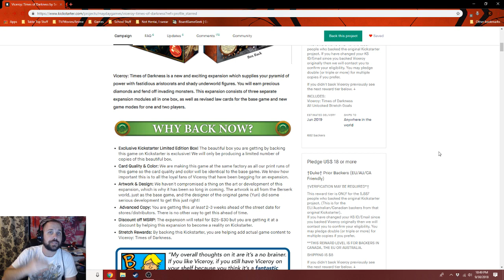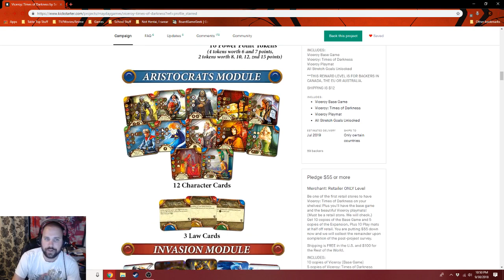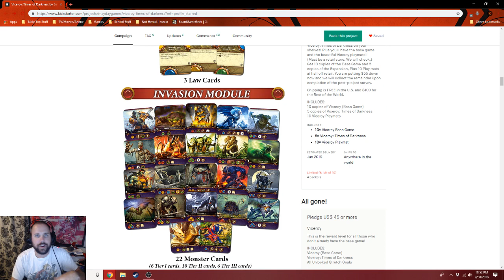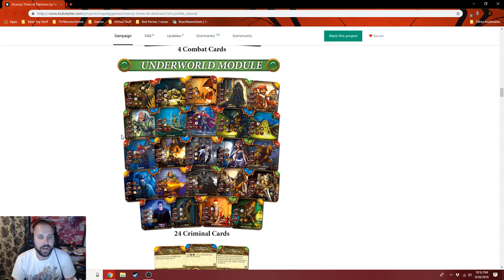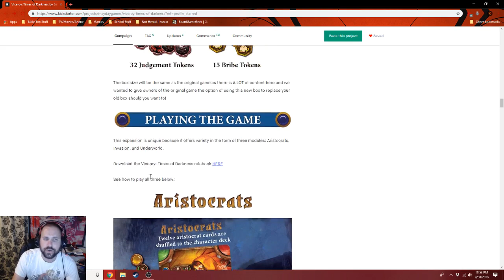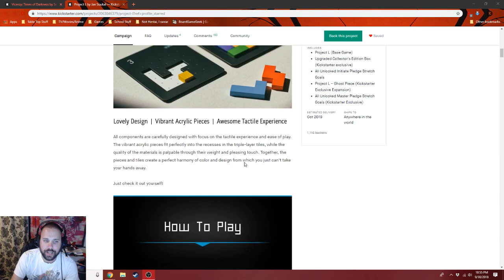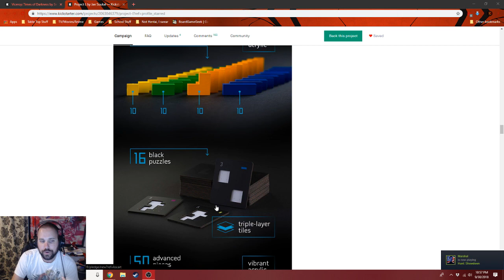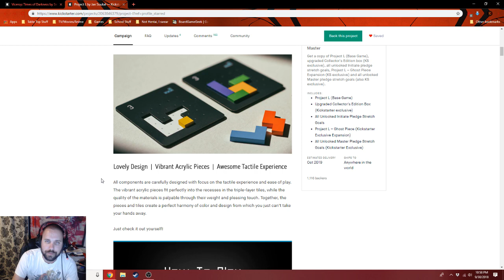Kickstart Your Week 01OCT2018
Im now on Facebook!